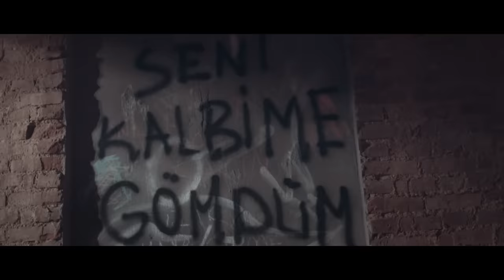Istanbul Arabesque Project - Sende Kalmış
Istanbul Arabesque Project'in BCB Müzik etiketiyle yayınlanan "Sende Kalmış Burhan Bayar & Şakir Askan Şarkılarıyla" albümünde yer alan "Sende Kalmış" isimli şarkısı, video klibiyle netd müzik'te.

Söz: Şakir Askan
Düzenleme: Barbaros Akbulut
Yönetmen: Cumali Çöp